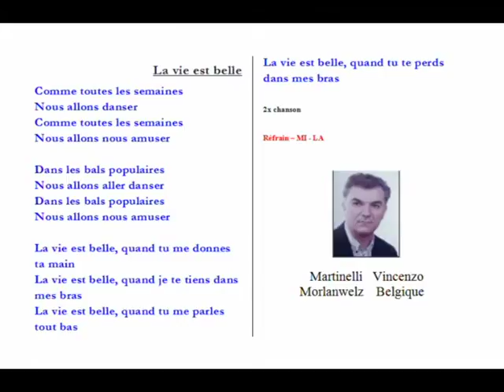La vie est belle ------- Martinelli vincenzo --- Morlanwelz BELGIQUE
Martinelli   Vincenzo  -- auteur  --  compositeur --  intérprète   ---   omologué   SABAM   BRUXELLES